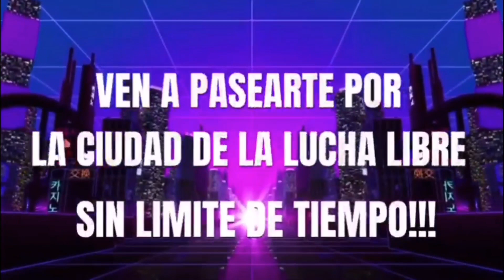El Review de la Arena Azteca 8/Agosto/2021